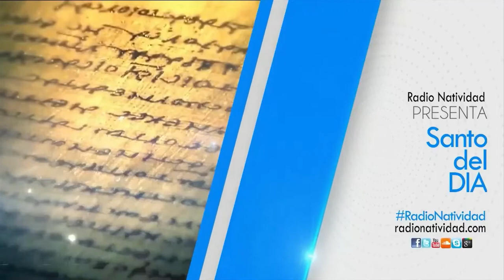SANTO DEL DÍA | Jueves, 20/10/2022 // Fr. JUAN DUQUE, odm